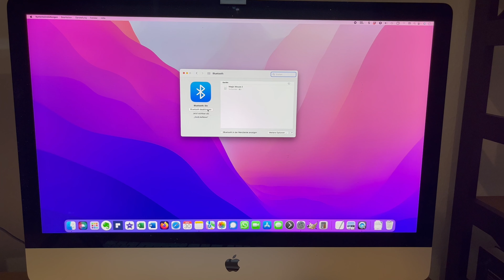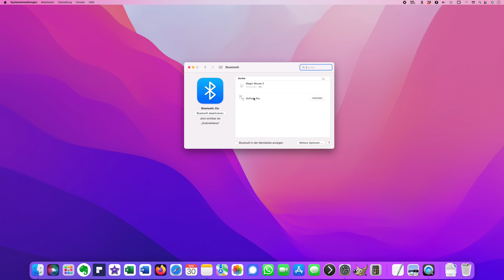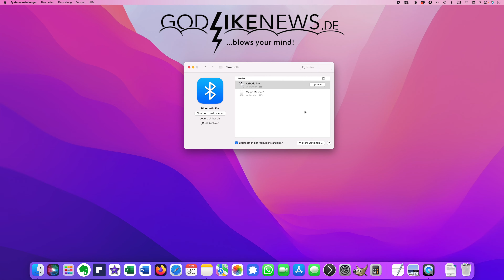 AirPods koppeln 🔗 AirPods mit Mac/MacBook verbinden - so einfach gehts!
Anleitung Apple AirPods koppeln 🔗 AirPods (Pro) mit Mac/MacBook verbinden - so einfach gehts! AirPods verbinden mit iMac/MacBook? Ich zeige dir, wie du binnen Sekunden deine AirPods koppeln kannst und gebe dir einen Quick-Tipp mit an die Hand. airpods verbinden mac 👉🏻 Film ab 🎥

🎶 AirPods Pro 2 hier günstig bestellen
🆕 Update?

🖥 Neuen iMac günstig bestellen
💻 Neues MacBook günstig bestellen

⁉️ Für weitere Fragen nutze die Kommentarfunktion. Ich werde dir zeitnah antworten.